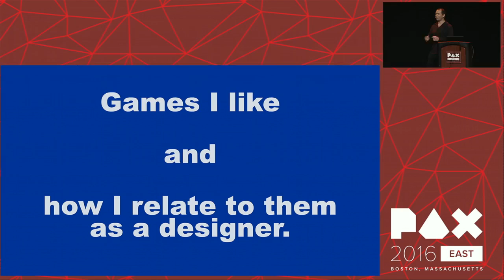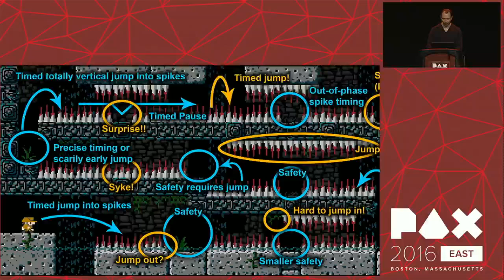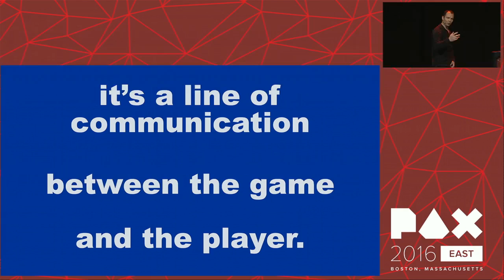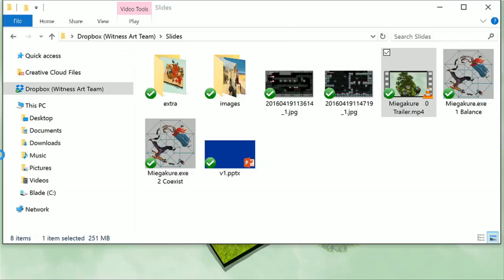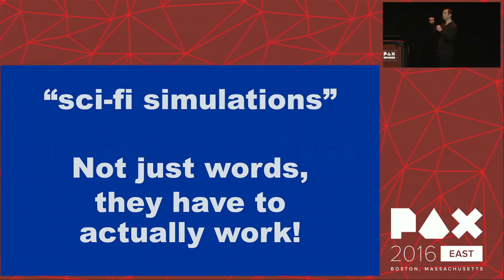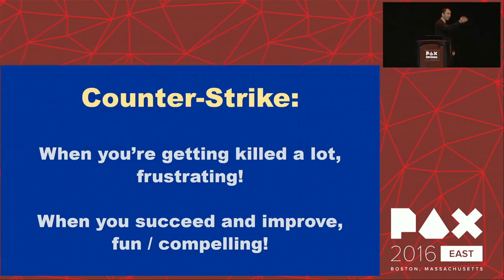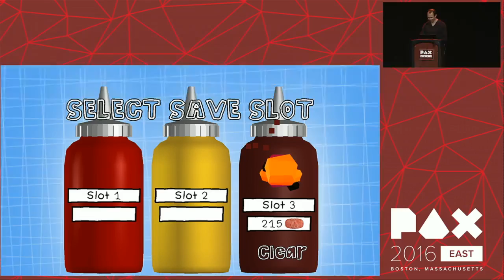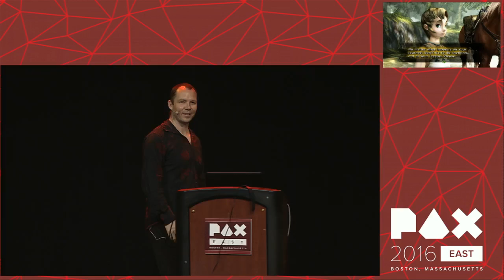Storytime with Jonathan Blow at PAX East 2016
Talk from game designer Jonathan Blow of Braid (2008) and The Witness (2016). In this talk, Blow shows some of his favorite game design from 1001 Spikes, Miegakure, Starseed Pilgrim, and Stephen's Sausage Roll.

This video was stitched together from a VOD I'm sorry that there are a few jumps in the talk — they were caused by PAX/Twitch streaming issues. Maybe someday PAX will release the uninterrupted video.